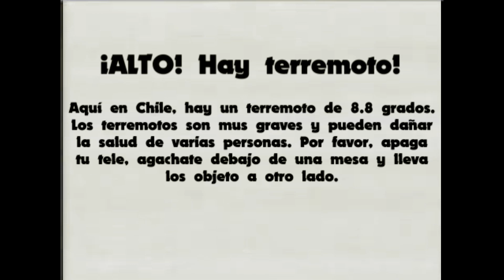(FALSO) Alerta de Terremoto Cartoon Network Chile 27 de Febrero del 2010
- ESTE VIDEO NO ESTÁ HECHO PARA NIÑOS PEQUEÑOS, POR FAVOR YOUTUBE, NO MARQUES ESTE VIDEO HECHO PARA NIÑOS O RESTRINGIRLO POR EDAD

- RECUERDEN NO ROBAR MIS VIDEOS, SI VEO A ALGUIEN QUE ME ROBA UNOS DE MIS VIDEOS, VOY A REPORTARSELO A YOUTUBE, SOLO RESUBELO SI ESTA ELIMINADO